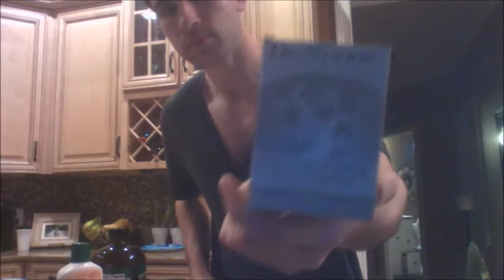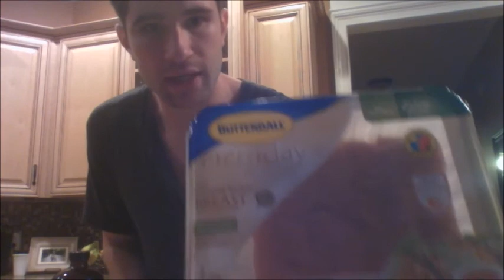Health Food Store Pick Ups 0